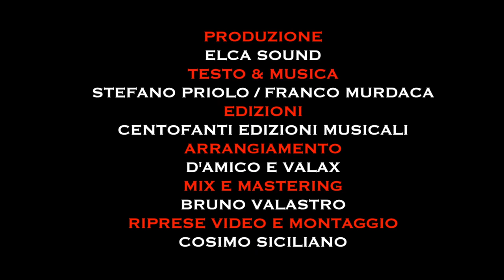Stefano Priolo - Voglio sentire il mare - Video ufficiale 2020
👇👇 Espandi la descrizione! 👇👇

♬ ASCOLTA / SCARICA "VOGLIO SENTIRE IL MARE'" ♬
                👇scegli il tuo store preferito qui👇

★ CREDITI ★
Produzione: ELCA SOUND
Arrangiamenti: D'AMICO & VALAX
Edizioni: CENTOFANTI EDIZIONI MUSICALI
Mix e mastering: BRUNO VALASTRO
Dop e montaggio: COSIMO SICILIANO
Casting: ANTONIO ALBANESI
Modella: ADALGISA DEMECA
Special guest: SANTA I PETRA KAPPA (SANTA MARTE)
Trucco: CATERINA MORABITO
Comparse: GESSICA CAVALLARO, ANNA CASULLI, VINCENZO PASQUALINO, RINALDO MARZANO, FRANCESCA CONIGLIO, ERIKA SANSALONE, NOEMI GIMONDO, RICCARDO MARZANO, BRUNO CHIANESE, FRANCESCO PELLE, SARA D'AGOSTINO, RAFFAELE MARZANO, CHRISTIAN GUTTA', VINCENZO TRIMARCHI, ANTONINO GIURLEO, SALVATORE GALLUZZO.

🙏 SI RINGRAZIA:
Altri partner: Vins eventi, Unikalabria promotion, la collina verde, Ottica sempre in vista, lotubay moda, barbara bijoux, Carpe diem, Mondo musica, Open space boutique.

📝✍️TESTO "VOGLIO SENTIRE IL MARE"
QUESTA SERA L'ARIA E' STRANA
PURE A MEZZANOTTE CALDO DA SAVANA.
STO SUDANDO , IJ MO ME SQUAGLIO
LA CAMICIA APPICCICATA SULLA PELLE.
MA DA LONTANO ARRIVI TU
CU NU BIKINI E O MALIBU'
GUARDAN TUTT QUANT A TE
E IJ GIA STO MALE A TE VERE'

OGNI ESTATE HA UNA STORIA
UNO STATO MENTALE
RIMANE IN MEMORIA IL SOLE E UN BACIO D'AMORE
PORTAMI VIA SULLE ONDE
COI PIEDI PER TERRA NON RESTA NESSUNO
VOGLIO SENTIRE IL MARE...
COI PIEDI DENTRO IL MARE.

SEI UNO TSUNAMI
ME FAIE ANNEGA'
SI O TERREMOTO CA STU CORE FA SCHIATTA'
IJ CCHIU TE GUARD E ANCORA STO SUDANDO
DINT A CAPA NUN STO CCHIU' CAPEND NIENT
MA DA LONTANO BALLI TU
PAR NA STELLA DI HOLLYWOOD
BALLAN TUTT APPRIESS A TE
E SONO COTTO GIA' DI TE

GENTE CHE BALLA DINT E LOCALE
MUSICA A A PALLA IJ ME SENT MALE
CHE CONFUSIONE DENTRO LA MIA TESTA
UNA STAGIONE STAGIONE DI FESTA
DIO CHE EMOZIONE VEDERTI BALLARE
PELLE ABBRONZATA IN DUE GIORNI DI MARE
NON SO BALLARE E NON SON BRAVO NEMMENO A PARLARE

MA QUANN T AVVICIN A ME
IJ NUN RESIST A TE VERE'
VORREI SCAPPARE E ANDARE VIA
POI GIOCO UN PO' DI FANTASIA...